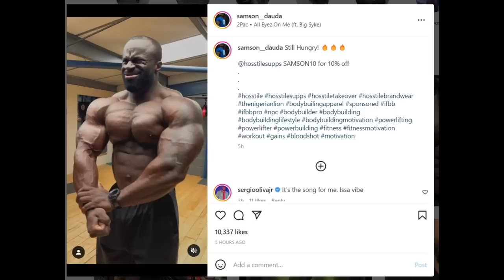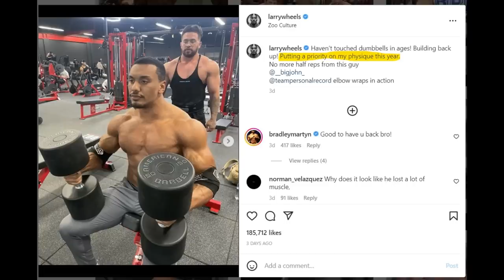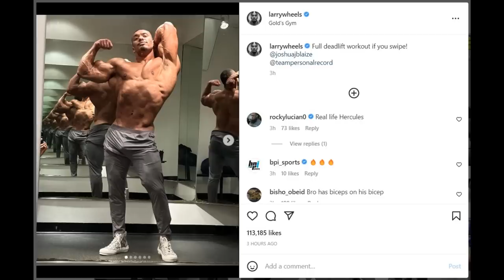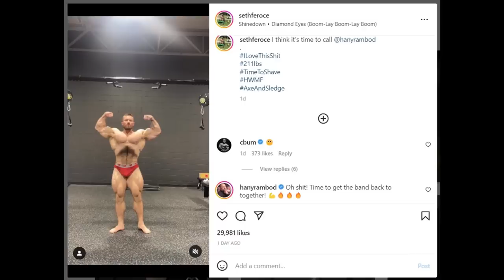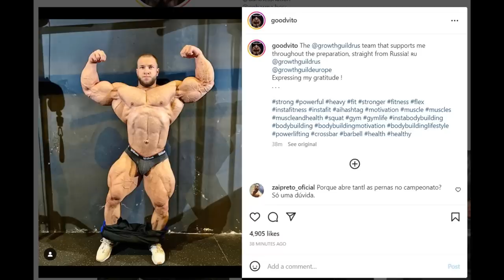Good Vito LOOKS INSANE!! + Samson Dauda CAN WIN THE ARNOLD! + Seth Feroce 2023 Comeback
TIMESTAMPS
00:00 - Intro
00:16 - Samson Dauda CAN WIN THE ARNOLD
03:41 - Larry Wheels Classic Physique
05:55 - Seth Feroce 2023 Comeback
08:41 - Good Vito LOOKS INSANE